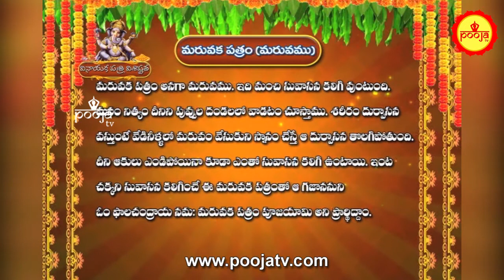వినాయక చవితి పూజలో వాడే 21 పత్రుల విశిష్ఠత | మరువక పత్రం | Vinayaka Pooja Patri | Pooja TV Telugu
know more about future, rasi phalitalu, dailyrasiphalalu, rasiphalalu videos, zodiacsigns, dailypredictions, mesha raasi (aries horoscope), vrushaba raasi (taurus horoscope), mithuna rasi (gemini horoscope), karkataka rasi (cancer horoscope ), simha rasi (leo horoscope), kanya raasi (virgo horoscope), tula rasi (libra horoscope), vruchika rasi (scorpio horoscope), dhanussu rasi (sagittarius horoscope), makara rasi (capricorn horoscope ), kumba raasi (aquarius horoscope), meena raasi (pisces horoscope), Lovestory Songs ,Naga Cha Solomon, Zoya & Shriya , Tuck Jagadish Teaser ,Nani | Ritu Varma , Jagapathi Babu , Thaman S , Shiva Nirvana , Shine Screens,VakeelSaab - Sathyameva Jayathe | Pawan Kalyan ,Thaman S,Sadhguru ,FreeTNTemples,Weekly Rasi Phalalu  February 28th - March 06th  2021, Sri Mulugu Ramalingeswara Vara Prasadu Siddanthi, Weekly Prediction, Mesha Rasi (Aries Horoscope) మేష రాశి, Vrushaba Rasi (Taurus Horoscope) వృషభ రాశి, Mithuna Rasi (Gemini Horoscope) మిధున రాశి,  Karkataka Rasi (Cancer Horoscope) కర్కాటక రాశి, Simha Rasi (Leo Horoscope) సింహ రాశి, Kanya Rasi (Virgo Horoscope) కన్య రాశి, Tula Rasi (Libra Horoscope) తులా రాశి, Vruschika Rasi (Scorpio Horoscope) వృశ్చిక రాశి, Dhanussu Rasi (Sagittarius Horoscope) ధనస్సు రాశి, Makara Rasi (Capricorn Horoscope) మకర రాశి, Kumba Rasi (Aquarius Horoscope) కుంభ రాశి, Meena Rasi (Pisces Horoscope) మీన రాశి,Rasi Phalalu ,rashiphal Celebrity Bhakti TV one of the leading youtube channels. Celebrity Bhakti TV focuses on bhakti videos, devotional videos,  Spirituality, Religion, rasi phalalu, rasi phalalu 2021, astrology and Moral values., telugu, devotional, telanagana, astrology,hindu,present,om,telugu videos,sandehalu,horoscope,zodiac sign,march 2021,2021,february,remedies,capricorn,2021 capricorn,2021 dhanu rasi,job,money,health,makara rasi,2021 feb makara rasi,2021 makara rasi,మకర రాశి 2021,మకర రాశి,rasi phalalu,freeonlinerashiphalalu,telugujathakalu ,onlinejathakam ,SriTeluguAstro,know more about future, rasi phalitalu, daily rasi phalalu, rasi phalalu videos, zodiac signs, daily predictions, mesha raasi (aries horoscope), vrushaba raasi (taurus horoscope), mithuna rasi (gemini horoscope), karkataka rasi (cancer horoscope ), simha rasi (leo horoscope), kanya raasi (virgo horoscope), tula rasi (libra horoscope), vruchika rasi (scorpio horoscope), dhanussu rasi (sagittarius horoscope), makara rasi (capricorn horoscope ), kumba raasi (aquarius horoscope), meena raasi (pisces horoscope), Astrology Predictions In Telugu 2030 | Brahmam Gari Kalagnanam,Abhigya Anand Predictions ,Astrology , 2021 ,2021RashiPhalalu ,Telugu Rashi Phalalu , telugu trending , mulugu rasi phalalu this week ,mulugu rasi phalalu 2021,Jabardasth ,AnithaNelloreAmmayi , FullEpisode , ETV Telugu,,Cash ,CashThoEnthoFun ,TeluguShow , ZEE Telugu,Alitho Saradaga Journeylo Jollyga,Full Episode , ETV Telugu ,2021TeluguMovies,GoldCinemas ,goldcinemas , Chaganty Koteswara rao,Samavedam Shanmukha Sarma,Garikipati narasimha rao,Sathya Sai baba,Paripurnananda swami,Sri Ravi Shankar,Kanchi Paramacharya,Master EK,Master CVV,"Sai baba,Ekkirala Bharadwaja,Chandolu Sastry garu,Ramana Maharshi,Babaji,Lalitha Sahasra nama, Soundarya Lahari,Vishnu Sahasra, Vaddiparti padmakar, soul travel,Paripurnananda swami, Sri Ravi Shankar,Kanchi Paramacharya ,Spiritual,Master EK , Bk Shivani,Sister Shivani,Shivani brahma Kumari , ,Sister Shivani latest videos ,Brahma Kumari sister Shivani,Bk Shivani meditation,Bk shivani English,Shivani,Soul reflections ,Meditation by bk shivani,Sri Sathya Sai baba, Shiridi Sai Baba, sprituality ,Sri Ramana Maharshi  ,Acharya Anantha Krishna Swamymantra,money ,mantra,money,attract money,money magnet,Kundalini ,filmymoji,Yoga,Awakening the Shakti  ,telugu movies ,telugu songs, fun, ,Pregnancy videos,Telugu comedy videos, Telugu comedy web series, and Telugu comedy short films.

To